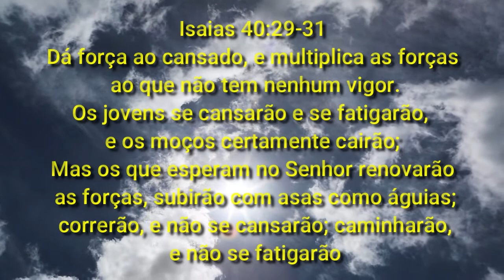ORAÇÃO PARA ACABAR COM CIÚMES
CLIQUE BOTÃO 👉 (INSCREVER-SE) - ATIVE NOTIFICAÇÕES 👉 (🔔)

Mais uma semana de Vitório!
Começamos a semana agradecendo e implorando ao Senhor que nos revista de poder!
Vamos orar em favor de muitos que tem sofrido com  ciúmes, fora do normal, isso pode e muito atrapalhar nos relacionamentos não só conjugais mas em todas esferas de relacionamento!
Que o Senhor te livre desta mal.!

SEJAM BEM VINDOS AO NOSSO CANAL MISTÉRIOS DA PALAVRA!

Vídeos: Segunda 06:00, Quarta 19:00, Sexta 19:00 hs..

Por favor, espalhe esta mensagem!

Queremos te instruir no caminho certo, queremos te motivar a ter sucesso na caminhada com Deus!
Mad#l%Py2BxKAMP